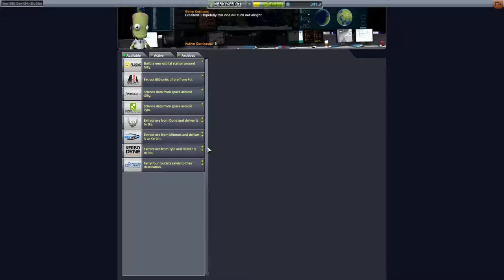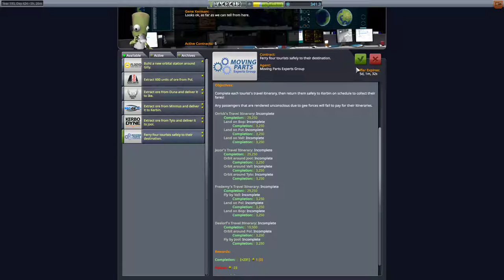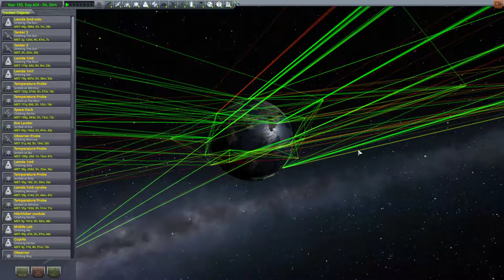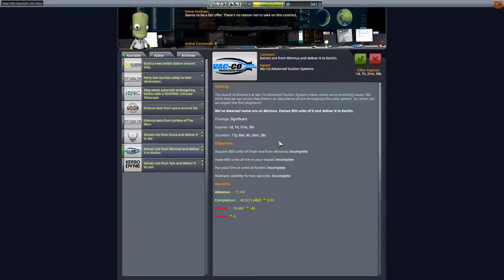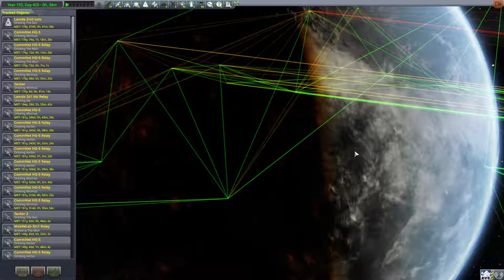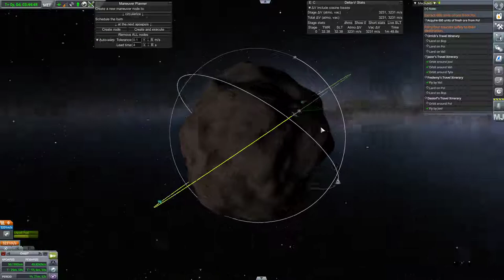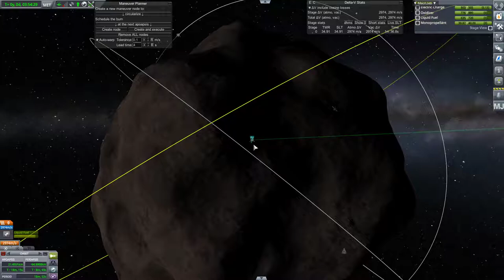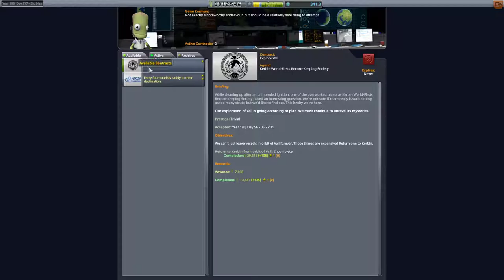KSP Hardest Career Possible Ep. 125 (Vall 3)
I go back to Vall but decide to take tourists instead of the lander.

KSP 1.11.1

My addons:
mechjeb
eve
eve-redux
avp
chatterer
chatterer extended

Playing the Kerbal Space Program career mode with minimum rewards and the hardest possible settings.